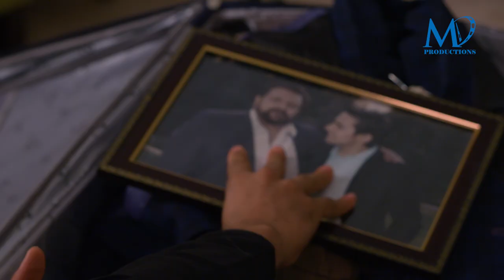Be Adab | Last Episode | HUM TV Drama | 9 April 2021 | Exclusive Presentation by MD Productions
Be Adab, Last Episode, Official HD Video - 9 April 2021

Starring Momin Saqib, Faryal Mahmood, Rehan Sheikh, Sania Saeed and Hajra Yamin in the lead roles, Be Adab highlights the importance of blood relations in our life.

Star Cast:
Momin Saqib, Faryal Mahmood, Rehan Sheikh, Sania Saeed, Hajra Yameen, Alamdar Khan, Waseem Wassam, Waqas Shehzad, Tahira Imam, Osman Khalid, Roha Siddiqui, Anjum Habibi, Fahadia Fayaz, Dilnasheen Mazhar, Syed Tauqeer Ul Hassan, Tahir Farooq Siddiqui & Others.

Writer: Inam Hasan

Director: Shehzad Kashmiri